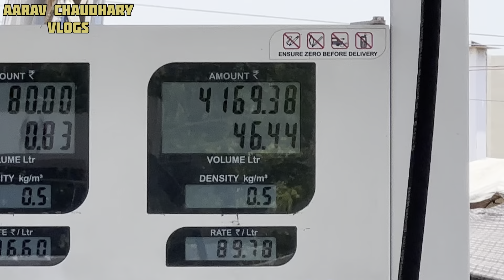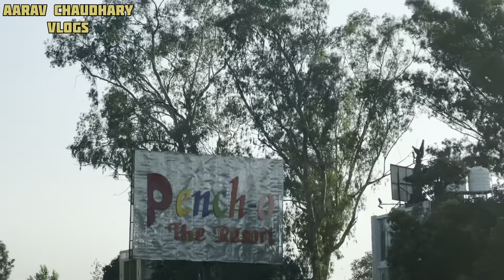Delhi To Dehradun Expressway | देखिये देहरादून तक की Latest Update 🔥🔥